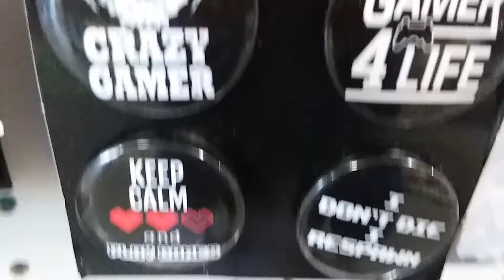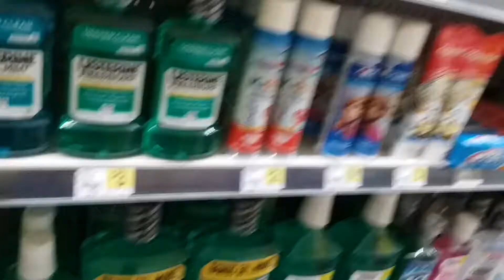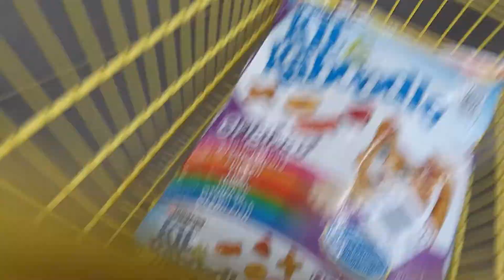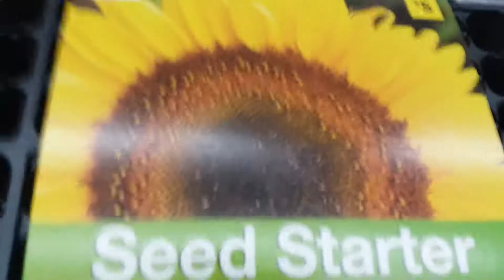Follow me Around In-Doller General.